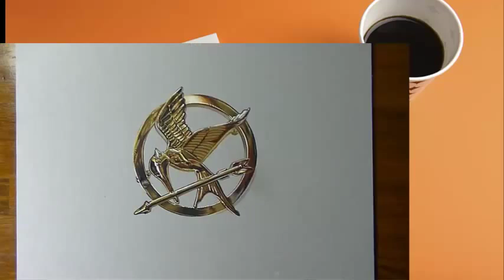drawing time lapse Mockingjay pin The hunger game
Who love hunger game???